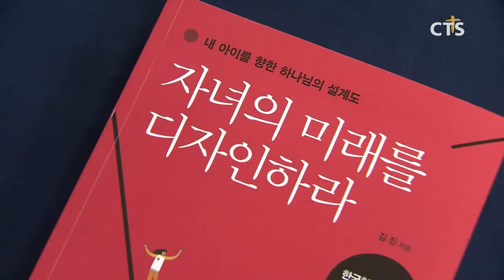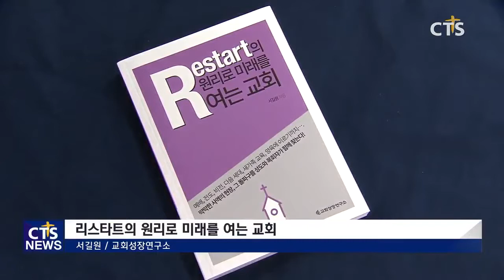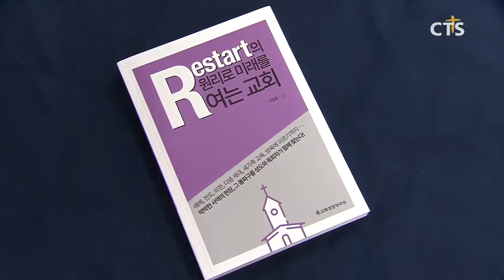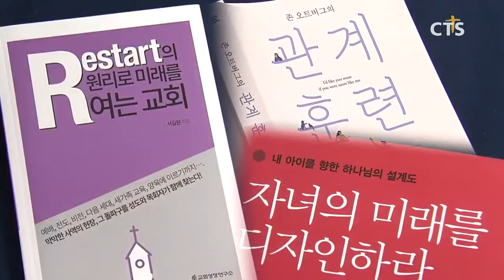문화가 소식 – 책으로 여는 신앙 "자녀의 미래를 디자인하라", "리스타트의 원리로 미래를 여는 교회", "관계 훈련" (CTS뉴스, 기독교방송, 기독뉴스, 기독교뉴스)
문화가 소식입니다. 오늘은 성경적으로 자녀를 키우는 자녀 교육법을 비롯해 리스타트의 원리로 교회를 다시 세우는 법과 존 오트버그 목사의 친밀함에 관한 책을 소개합니다. 유현석 기잡니다.

- 내 아이를 향한 하나님의 설계도, "자녀의 미래를 디자인하라"입니다.
국내 최고의 진로교육전문가 김진 원장의 성경적 진로 가이드로, 재능을 잘 사용해 하나님의 꿈을 이루어 드리도록 돕는 크리스천 자녀 교육을 소개하고 있습니다.
저자는 부모는 하나님이 자녀에게 허락하신 청지기이며, 가이드이자 조력자라고 강조합니다. 또한 진로 교육을 가장 잘할 수 있는 사람이 바로 크리스천 부모라고 이야기합니다.
내 아이가 어떤 성향유형인지를 간단하게 알아볼 수 있도록 주요 지표를 압축한 ‘옥타그노시스(OCTAGNOSIS)’성향유형 진단 테스트를 통해 15가지 성향별 진로 테스트 및 가이드, 유형별 직업, 신앙교육법, 학습법을 소개하고 있습니다.
특히, 각 성향유형마다 15개 문항으로 구성돼 있으며, 각 문항에 따른 답변을 체크해 합산한 총점을 통해 아이의 대표 성향을 파악할 수 있도록 했습니다 .

- 리스타트의 원리로 교회를 다시 뛰게 하자!, "리스타트의 원리로 미래를 여는 교회"입니다.
저자인 상계감리교회 서길원 목사는“세상은 하루가 다르게 변화하고, 사람들은 그것을 따라가느라 정신이 없다”고 말합니다.
특히, 교회 공동체는 변화에 재빠르게 대처하기에는 굳어 버린 요소들이 너무 많고, 그것들을 바꾸려는 의지도 약하다고 지적합니다.
그렇기 때문에 이 땅의 교회들이 위축되고, 세상으로부터 많은 질타를 받고 있다고 강조하며, 어떤 상황과 환경이든 교회는 미래를 열어 앞으로의 이 땅을 하나님 나라로 만들어야 하는 사명이 있다고 강조합니다.
이 책은 교회가 앞으로 계속될 사명을 감당하기 위해 급변하는 사회 속에서도 변치 않고 지켜 나가야 할 지침들을 제시하고 있습니다.
특히, 리더가 다시 서고, 영혼 구원에 목숨 걸며 부흥을 꿈꾸고 다음 세대에 올인하는 사역의 구체적인 원리를 통해 주님의 교회를 다시 뛰게 하자고 권면하고 있습니다.

- 조금 다른 너와 내가 함께 살아가기, 존 오트버그의 "관계훈련"입니다.
저자는 이 책에서 내 맘 같지 않은 다양한 사람들과 얽히고 설킨 문제로 고민하는 이들을 친밀함의 장으로 초대하고 있습니다.
나 중심의 사고, 거절에 대한 상처, 사람에 대한 실망과 두려움 등 관계를 가로막는 걸림돌들을 말씀 안에서 치우도록 도와주고, 우리의 일상에서 친밀한 관계를 차곡차곡 쌓도록 이끌어주고 있습니다. 특히, 사람들과의 관계 속에서 친밀함을 추구할수록 우리를 향한 하나님의 사랑을 더 분명히 보고 이해할 수 있다고 말합니다. CTS뉴스 유현석입니다.